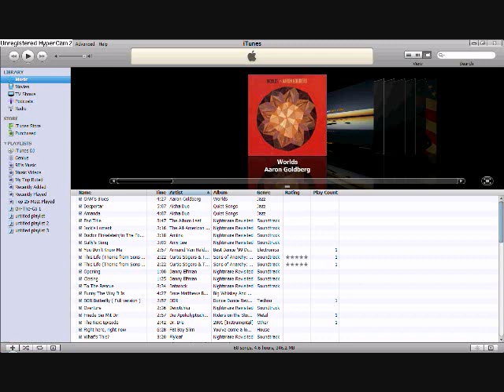iTunes ACC to MP3 Convert Windows Vista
A short amature explanation of how to convert ACC to MP3 on iTunes if you have WIndows.